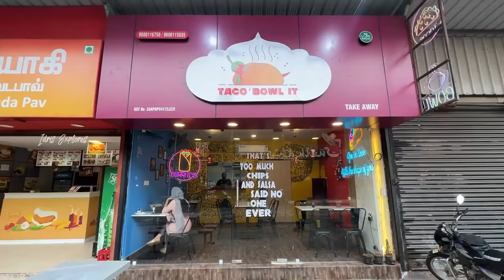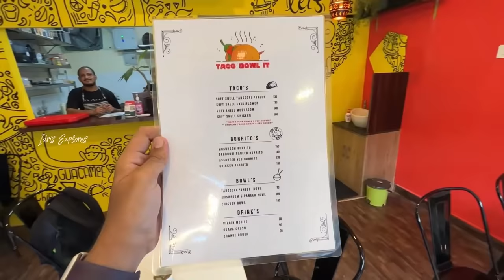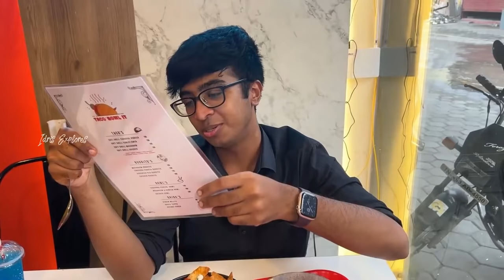💥Taco Bell ke TOUGH Kudukkum இந்த Spot‼️🤯🔥 - Best Mexican Foods in Chennai | Idris Explores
💥Chennai’s Most Authentic Mexican Food! 🌮😍🌯- Taco, Burrito, Rice Bowls | Idris Explores

📢📢 OFFER ALERT ✨💵

🔴 Note:  OFFER Valid only from 13/05/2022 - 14/06/2022

📍 Location  : Taco Bowl’It , RTS Food Street, Shop No C12, OMR,  Navalur, Chennai  - Tamil Nadu 600130

Idris Explores ❤️️